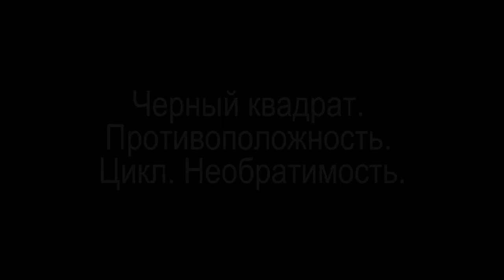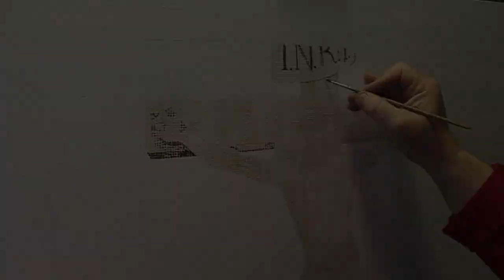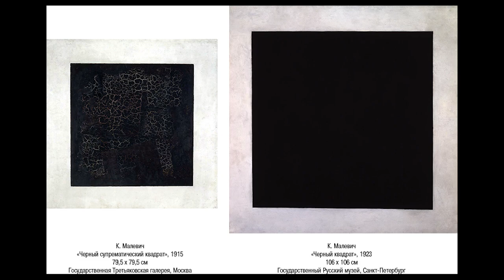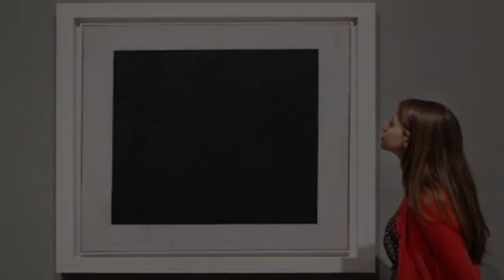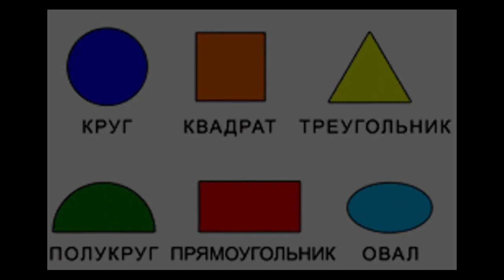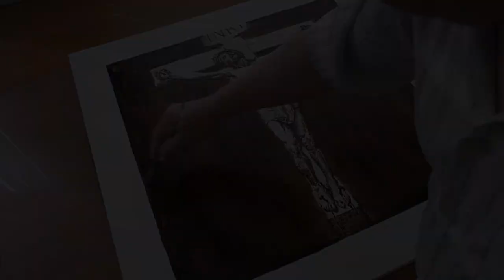Черный квадрат. Противоположность. Цикл. Необратимость.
Наверно редкого художника, "обошла" тема, черного квадрата, Казимира Малевича. Я тоже, задавал себе этот вопрос, что это?,  для чего?, как это? и т.п.
Суть этого видео, не в написании черного квадрата и не в вопросе, что это?. Просто, на примере двух противоположных стилей живописи, попытаюсь найти интересный живописный прием.
Для поддержки и развития канала:
карта:
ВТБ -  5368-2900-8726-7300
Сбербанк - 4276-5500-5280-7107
Сапунов Игорь Владимирович